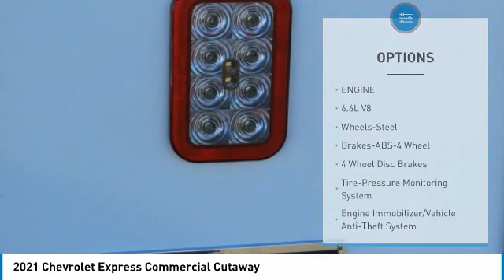2021 Chevrolet Express Commercial Cutaway M1303629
2021 Chevrolet Express Commercial Cutaway

Freeland Chevrolet
5333 Hickory Hollow Parkway

Summit White 2021 Chevrolet Express 3500 Work Van Cutaway RWD 6.6L V8 6-Speed Automatic HD Electronic with Overdrive 2D Chassisbrbr**ASK ABOUT OUR LIFETIME POWERTRAIN WARRANTY**, 2 Speakers, 3.42 Rear Axle Ratio, 4-Wheel Disc Brakes, ABS brakes, Air Conditioning, AM/FM radio, Antenna Equipment, Black Outside Manual-Folding Dual Pane Mirrors, Bluetooth? For Phone, Body Soft-Mount Donut & Bolt, Delay-off headlights, Driver & Front Passenger High-Back Bucket Seats, Driver Convenience Package, Driver door bin, Driver's Seat Mounted Armrest, Dual front impact airbags, Dual front side impact airbags, Electronic Stability Control, Emergency communication system: OnStar and Chevrolet connected services capable, Engine Cover Console w/Swing-Out Storage Bin, Front anti-roll bar, Front Bucket Seats, Front Chrome Bumper w/Step-Pad, Front wheel independent suspension, Fully automatic headlights, Heavy-Duty Locking Rear Differential, Inside Rearview Mirror w/Rr Vision Camera Display, Leather-Wrapped Steering Wheel, Low tire pressure warning, Occupant sensing airbag, Overhead airbag, Passenger cancellable airbag, Passenger door bin, Passenger seat mounted armrest, Power Convenience Package, Power steering, Radio: AM/FM Stereo w/MP3 Player & Digital Clock, Reclining High-Back Bucket Seats w/Inboard Armrests, Single Rear Wheel Configuration, Steering Wheel Mounted Audio Controls, Tachometer, Traction control, Trip computer, Variably intermittent wipers, Vinyl Seat Trim, Voltmeter, Wheels: 16 x 6.5 8-Lug Painted Steel HD (4).brbrWe will beat any Middle Tennessee dealer's price on new Chevrolet's.brbrOne Low Price ! Great Selection ! Find Your New Road !